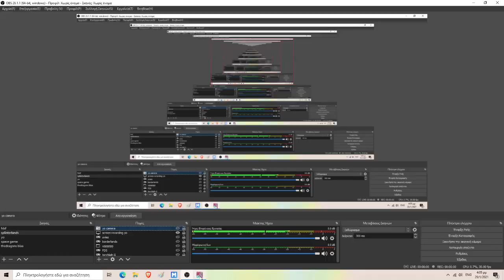Axie Infinity - Finally A Dope Arena Session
I had a blast playing AxieInfinity Arena today!

Not only I won almost all games I played but I also achieved a new personal high score of 1670 points in the arena!

### Enjoy a ton of critical hits